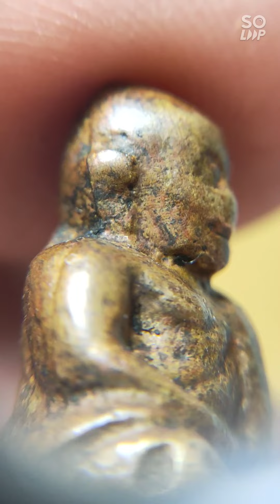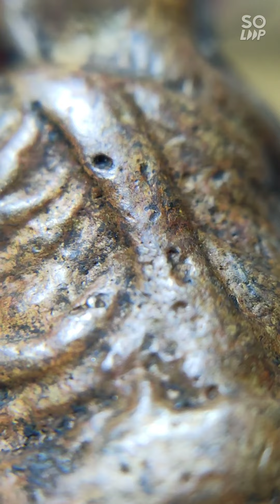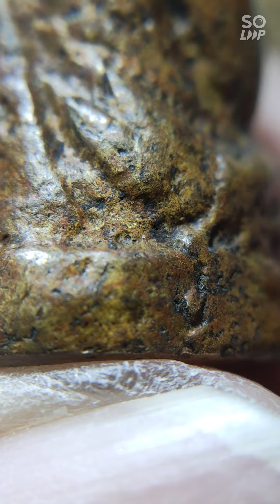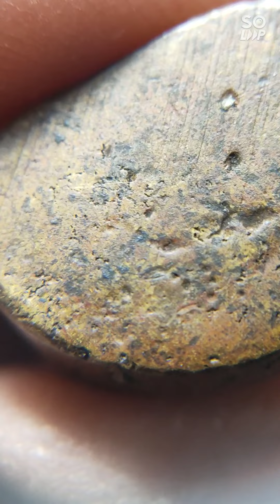หลวงพ่อเงิน วัดห้วยเขน - ฟอร์มพระหล่อล่ำเนื้อหามันส์ๆธรรมชาติดีๆ...